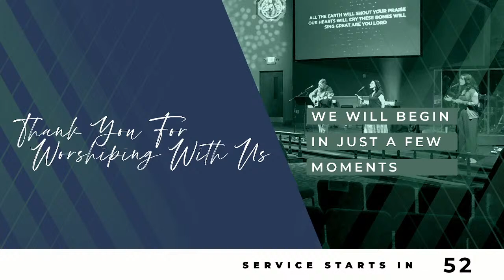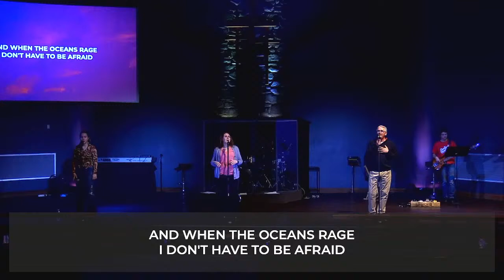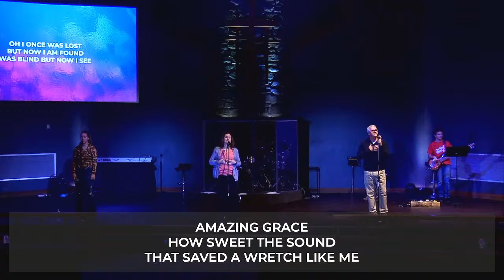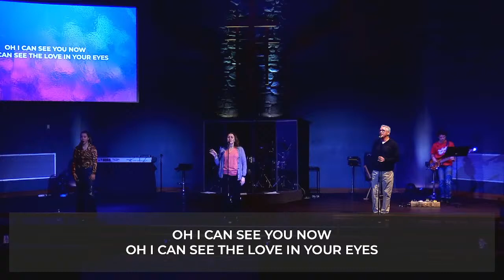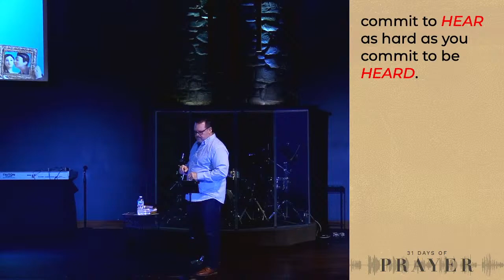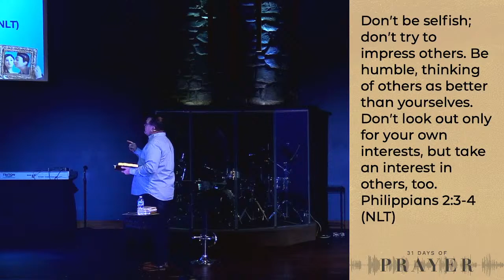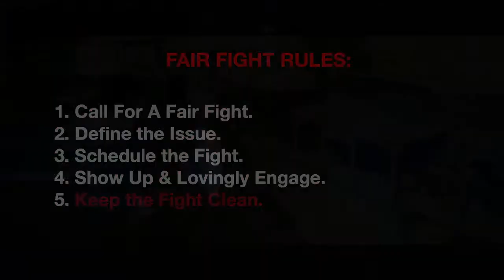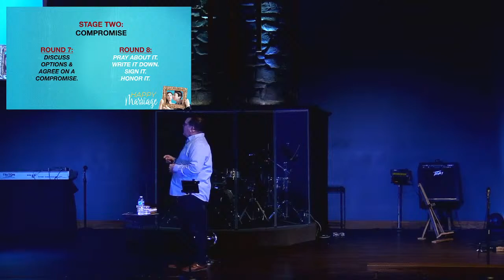GCN | Happy Marriage - Wk 1